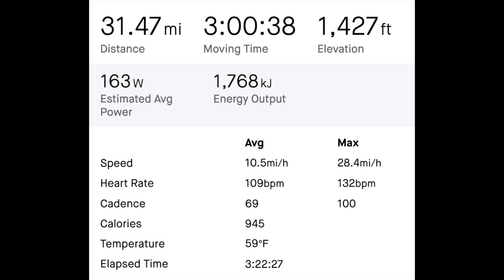Late In The Evening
October 25, 2022 mountain bike workout through Garden of the Gods,  then up to the AFA to Ice Lake and back down Monument Creek.

The song is "Late in the Evening" by Paul Simon from his 1980 fifth studio album, "One-Trick Pony".

It's a Salsa/Conga beat, or as drummer Steve Gadd says: a New York style Cuban Mozambique drum groove.

The video contains a wind damage from the recent storm, tumbleweeds burying a car, bear scat in the Garden, fall colors and Ice Lake.